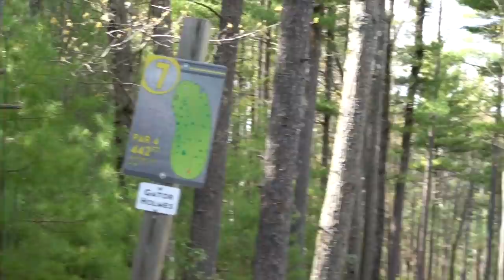PLAYING CASEYS HOME COURSE FOR THE FIRST TIME!?! (Coggshall Park)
I finally made it out to Coggs. A course that has been improving a lot throughout the years and actually turned into a pretty fun course to play. Fun 18 hole round with some highlights and an epic intro that took me a while to direct film and edit :)